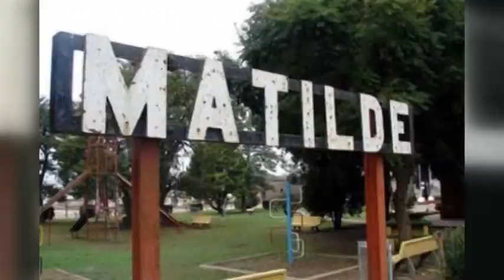DIEGO FOURNELL – PTE. COMUNAL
EL PRÓXIMO VIERNES SON LAS FIESTAS POPULARES EN LA LOCALIDAD